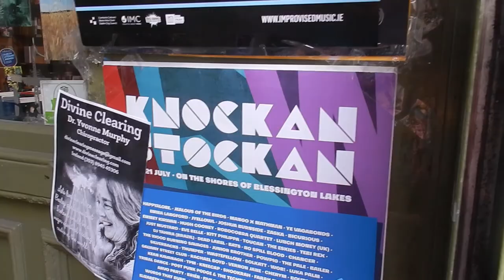Kockanstockan Festival | The Street Harpist July Tour Day 4 & 5